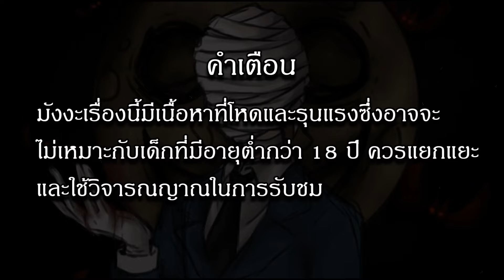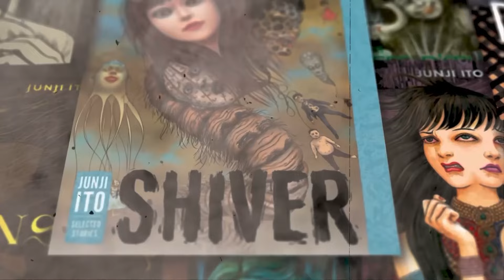เล่ามังงะ สายเลือดวิปริต เล่มที่ 14 | ความปวดร้าวครั้งนี้ฉันยินดีจะรับ ยอมเป็นคนที่เสียใจ!